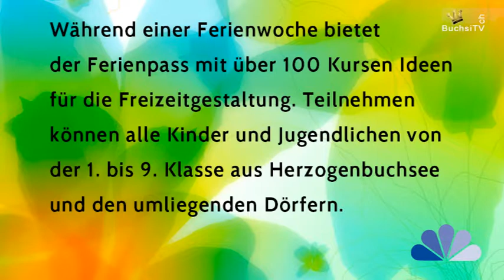Ferienpass - Frauenverein Herzogenbuchsee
Für die Jugend werden verschiedene Kurse angeboten und durchgeführt.